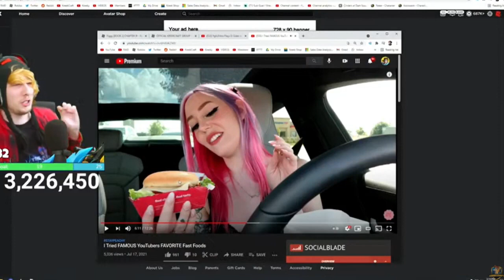KreekCraft Said This On Stream...